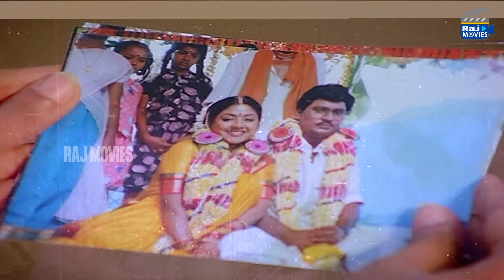அந்த ஆளு எவ்வளவு நல்லவருனு எனக்கு தெரியும் | Pavunnu Pavunuthan | K.Bhagyaraj | Rohini | Raj Movies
Pavunu Pavunuthan is a 1991 Indian Tamil language drama film written and directed by K. Bhagyaraj He also starred and composed the music The film was released on 14 April 1991 It was dubbed into Telugu as Chilipi Sipayi and released on 24 January 1992

Produced by Eknaath
Starring
K. Bhagyaraj
Rohini